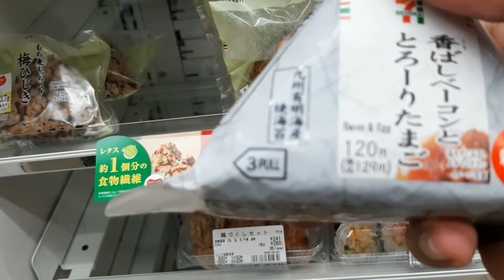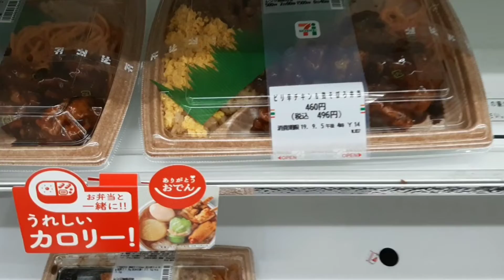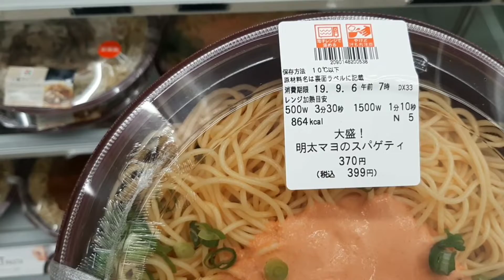Makanan Halal di Jepang, apa ya